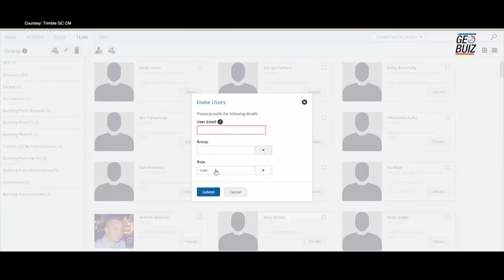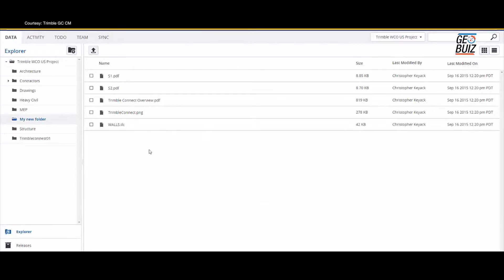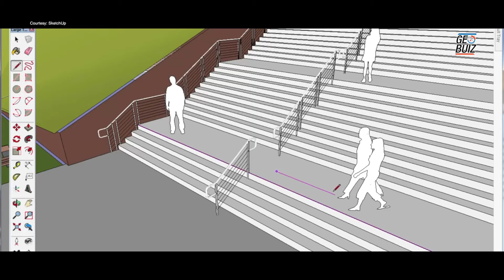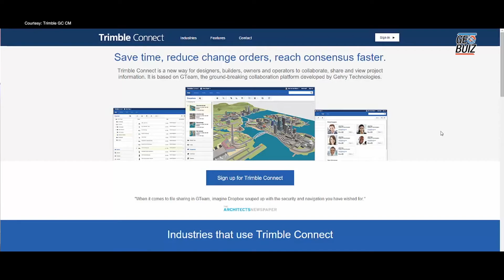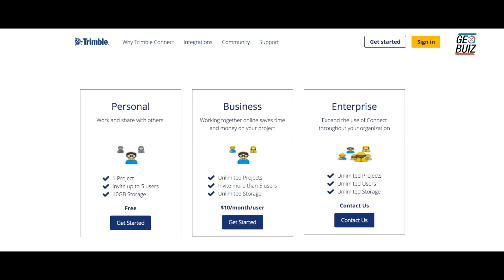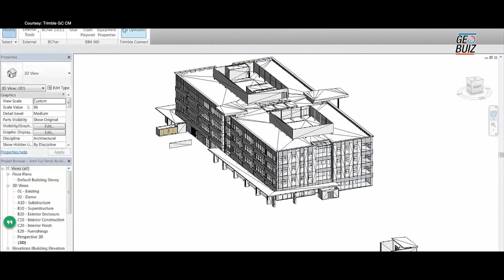Know all about Trimble Connect.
In an exclusive interview with Geospatial World, Jon Fingland, General Manager of Trimble Connect explains about the mission behind Trimble Connect. Fingland also talks about the technology adoption in the construction industry.